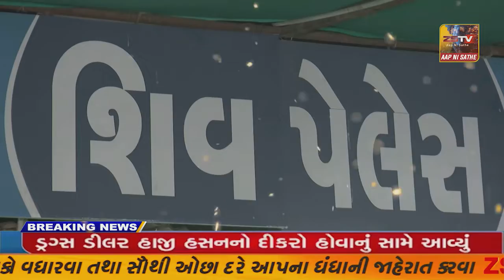ધ્રાંગધ્રા શહેરના તબીબ તથા મેડીકલ સ્ટાફ દ્વારા રાજસ્થાનની ઘટનાનો જાહેરમા વિરુધ્ધ.